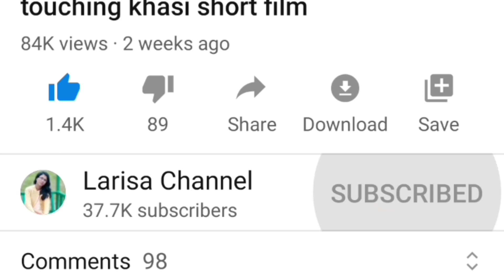Da husiar bha 13 / Real story